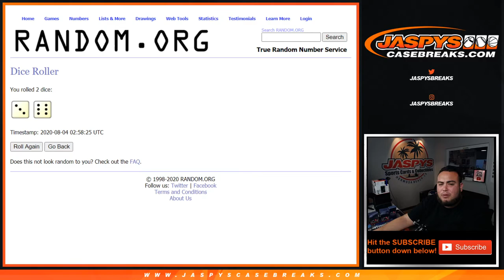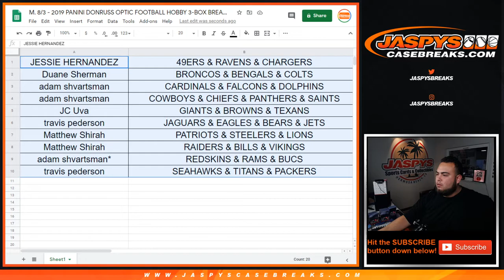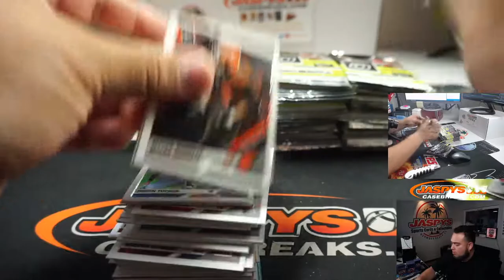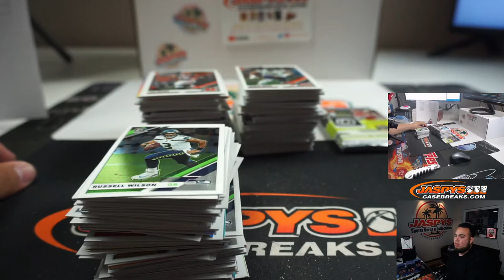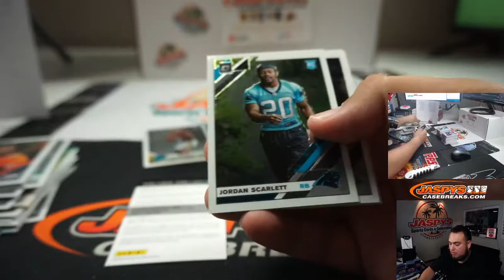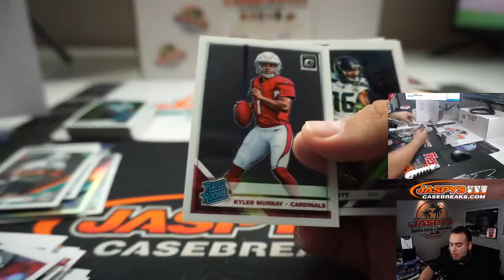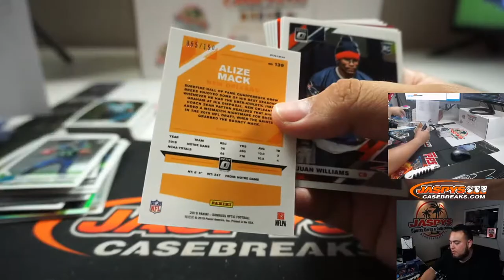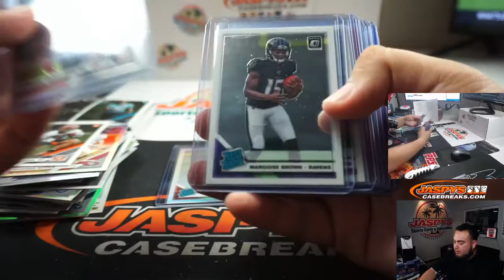M. 8/3 - 2019 PANINI DONRUSS OPTIC FOOTBALL HOBBY 3-BOX BREAK #8 *TIERED RT*